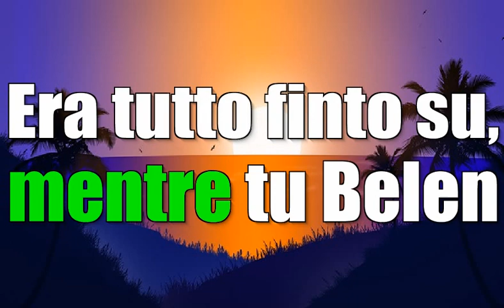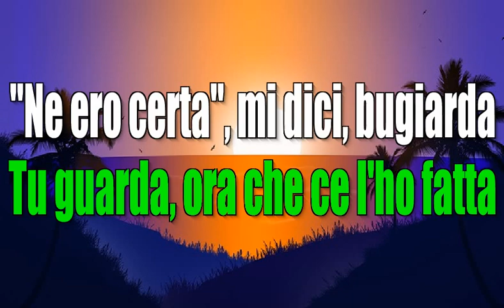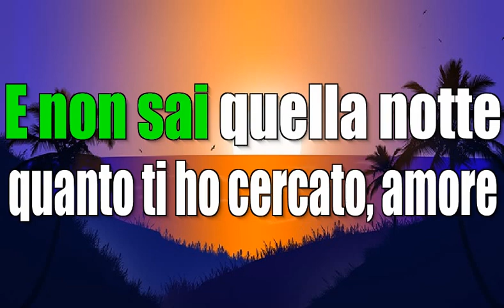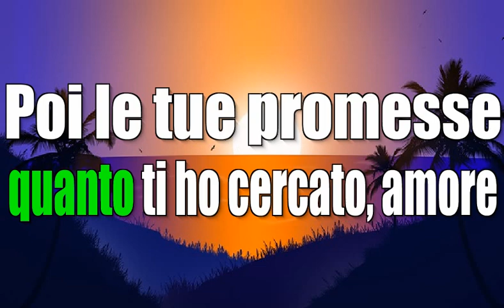Ernia, Bresh, Fabri Fibra Parafulmini (summer 2023) KARAOKE STRUMENTALE